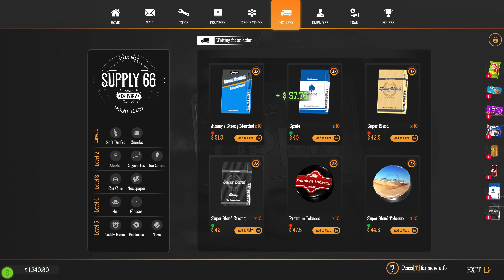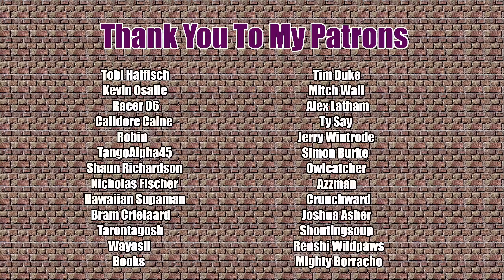Gas Station Simulator | Episode 10 | Welcome George to the Team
We hire George to take over the cleaning